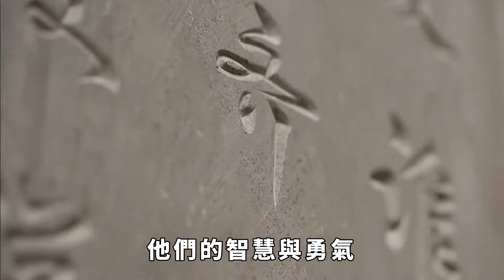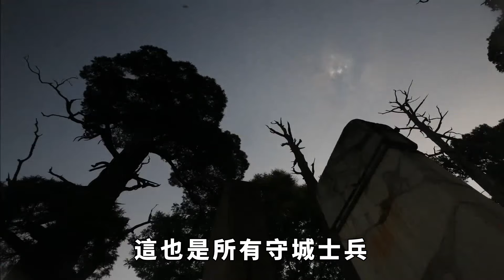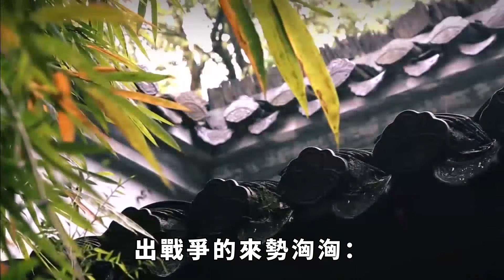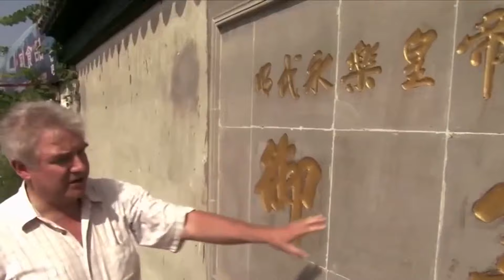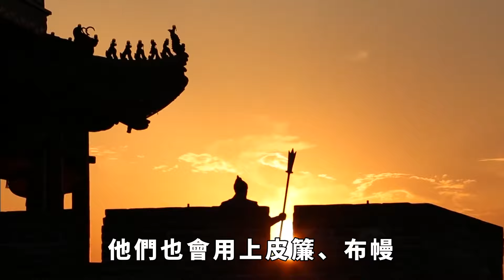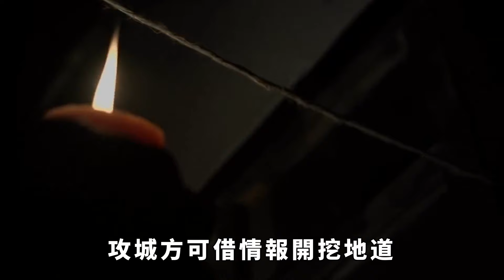古代守城戰中，為何士兵寧可費力氣搬石頭砸，也不願推倒梯子？ 【史曰館】古代歷史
在古代的守城戰中，激烈的場面讓人不禁思索：為何士兵們寧可費力氣搬石頭砸，而不願輕易推倒攀上城墻的梯子？這看似不合理的舉動，背後到底隱藏著怎樣的軍事智慧和戰略考量？